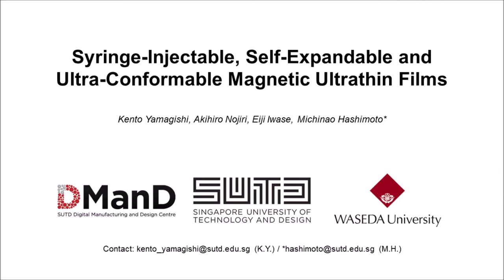Syringe-Injectable, Self-Expandable, and Ultraconformable Magnetic Ultrathin Films: Movie S4